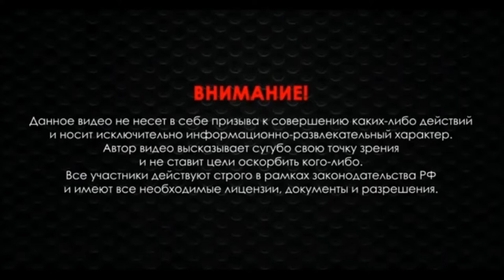Стрельба из сайги 12 исп 030 и тест приклата